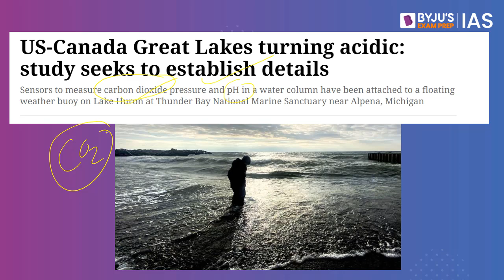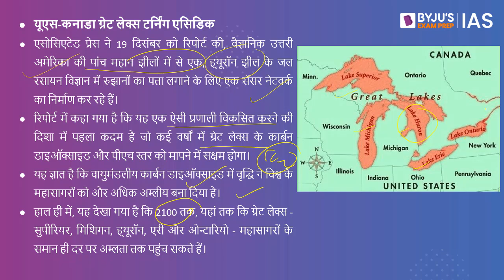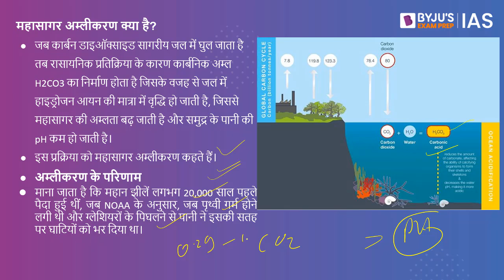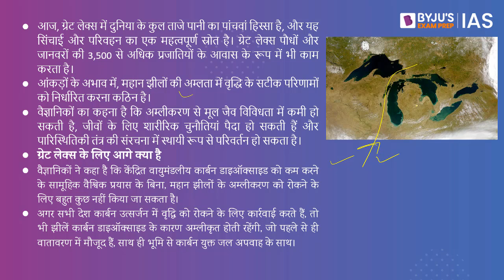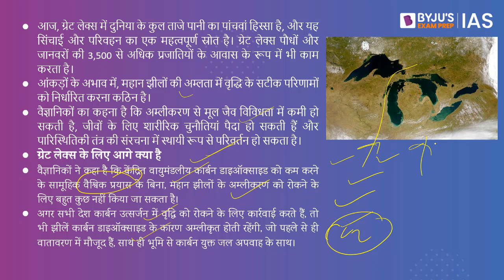Great Lakes of US & Canada Turning Acidic | Climate Change Causes Acidification | UPSC IAS 2023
दुनिया भर में जलवायु परिवर्तन कहर बरपा रहा है क्योंकि चरम मौसम की घटनाएं लगातार और तीव्र होती जा रही हैं, वैज्ञानिकों को एक नई चिंता है। मीठे पानी के सिस्टम वायुमंडलीय कार्बन के कारण अधिक अम्लीय हो रहे हैं। बिग न्यूज की इस कड़ी में हम यूएस-कनाडा ग्रेट लेक्स के अम्लीय होने, ताजे पानी के अम्लीकरण के प्रभावों और अम्लीकरण को कम करने के उपायों पर चर्चा करेंगे।

Happy Learning!